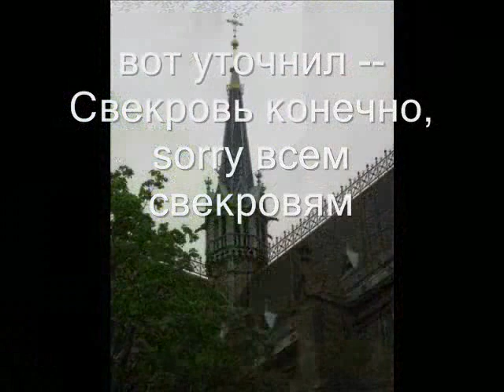Ларуссия Туры в ПРАгУ Ларуссия СОБОР ЛЮДМИЛЫ В ПРАГЕ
Ларуссия в Праге,путешествуем-LARUSSIA in Prague, we travel